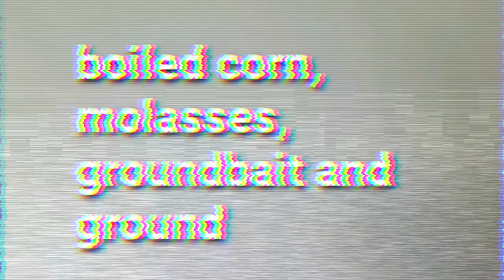Corn, groundbait and molasses. Will the big bream come? ● Kukurydza, zanęta i melasa. Duże leszcze!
The underwater life of freshwater fish.  In the videos you will find such species as - roach, tench, carp, crucian carp, pike, pike perch, grass carp, catfish, bream, rudd. (6)